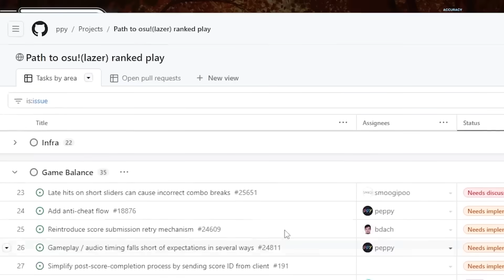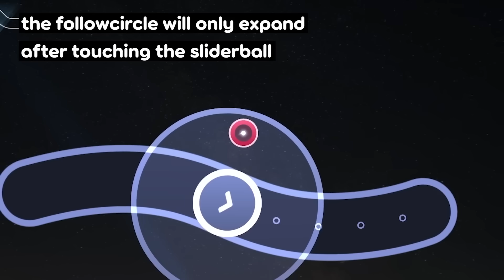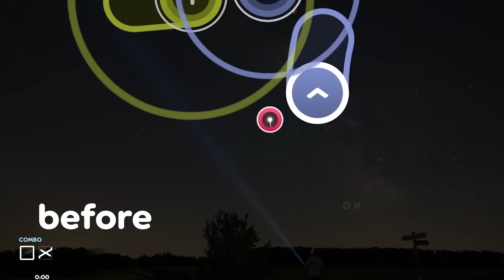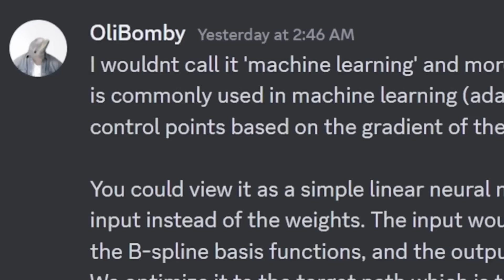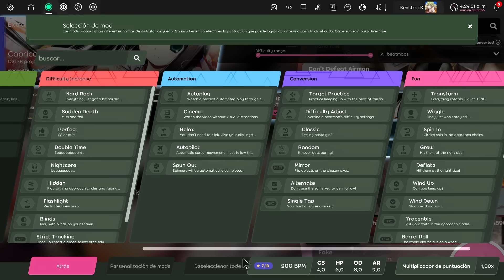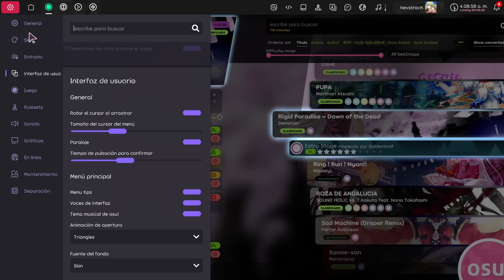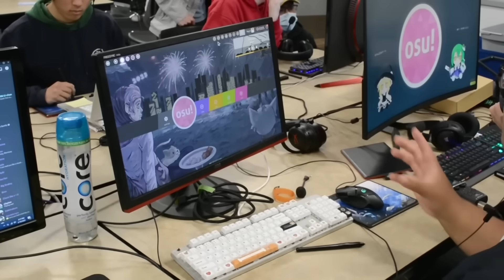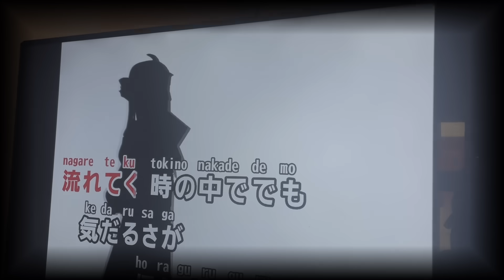El fin está cerca...? | osu!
Una retrospectiva sobre los nuevos cambios en el pp, gameplay y demás que entrará en vigor a partir del 2024 en osu!lazer, dando inicio a una posible nueva era para los osu players.

¡En vivo los fines de semana!